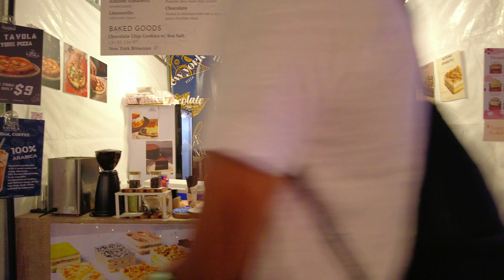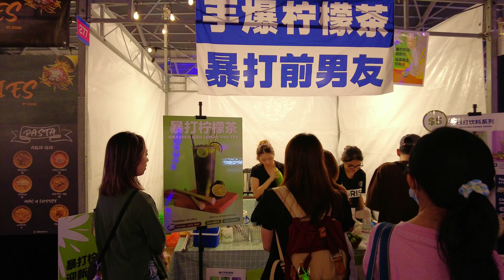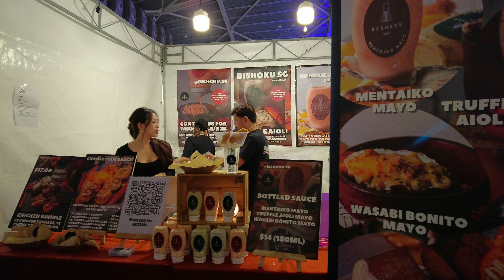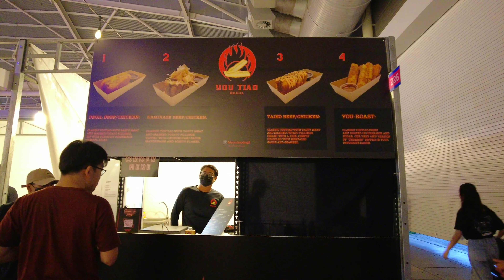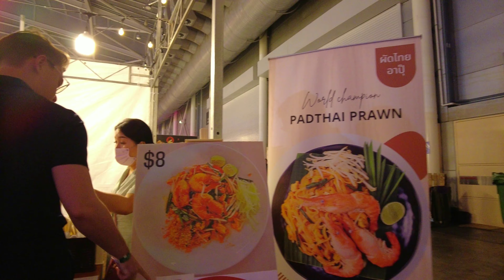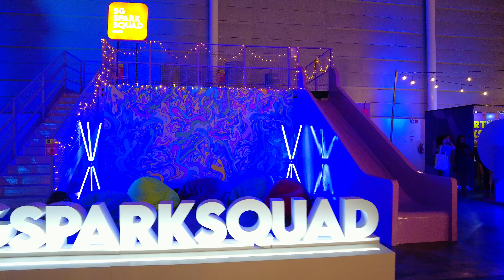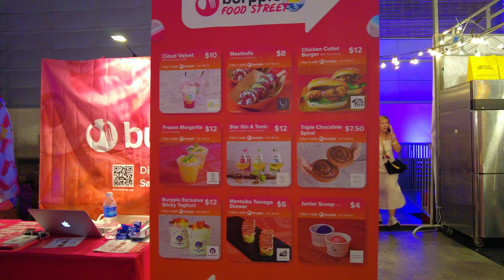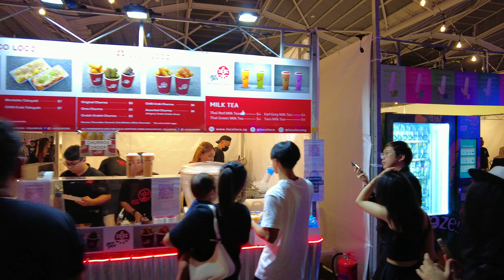ARTBOX 2023 | Singapore EXPO | Exciting Games, Food and Shopping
Artbox Singapore 2023 is back .
24 - 26 FEBRUARY   &   03 - 05 MARCH 2023
SINGAPORE EXPO
12 PM - 10 PM
Chill With Good Vibes, Games & Food at Singapore EXPO

Built on the vision of embracing endless possibilities and opportunities during these unprecedented times, ARTBOX vision is a multi-dimensional journey towards reigniting creativity and connectivity in this era of new beginnings.